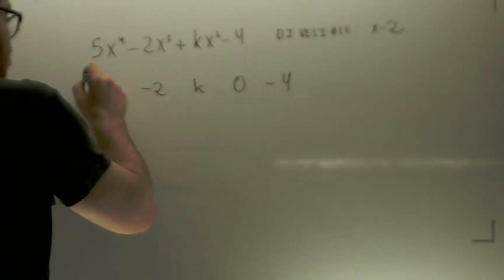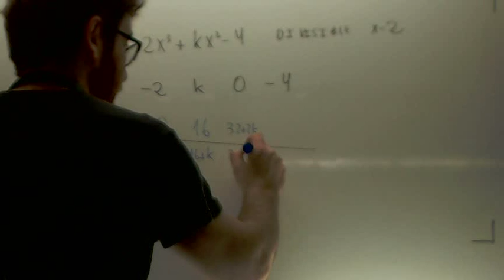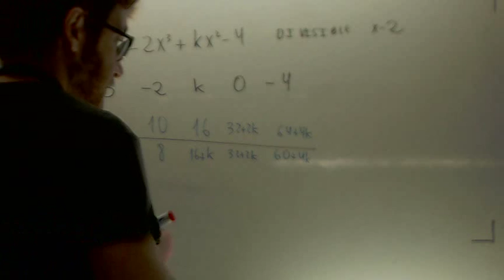Calcular k para que polinomio sea divisible Matematicas 1º Bachillerato Academia Usero Estepona